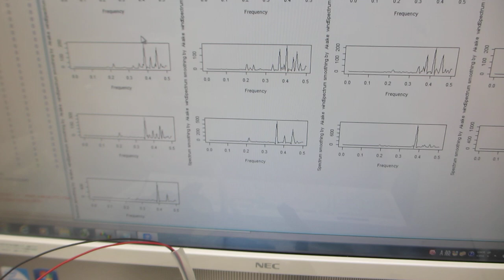表面弾性波を利用した、超音波プローブの発振制御実験（超音波システム研究所）